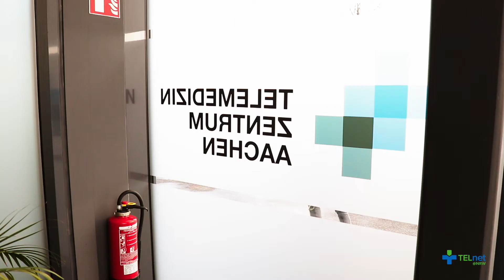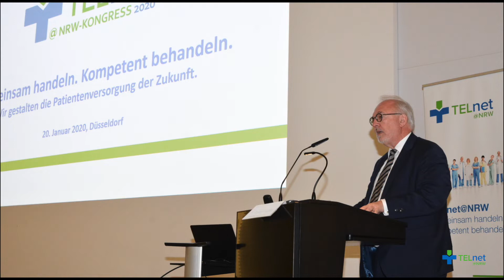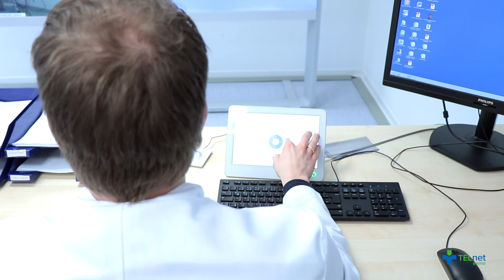TELnet@NRW - Erste Ergebnisse der Projektevaluation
Die Zusammenarbeit in einem sektorenübergreifenden telemedizinischen Netzwerk führt in den Bereichen Intensivmedizin und Infektiologie zu einer deutlichen Steigerung der Behandlungsqualität. Dies zeigen die ersten Ergebnisse der Projektevaluation zum Innovationsfondsprojekt TELnet@NRW, die am 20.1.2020 zum Abschluss der dreijährigen Förderphase vorgestellt wurden.